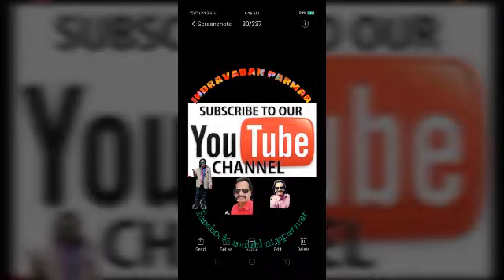शुभकामनाएं दीपावली की.... Indravadan parmar